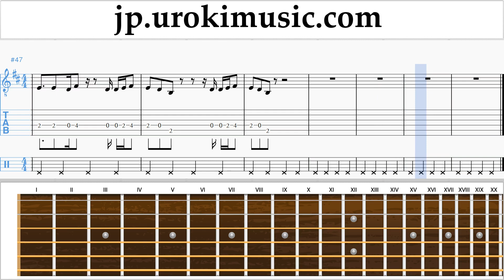ギターレッスン Jonas Blue - Mama 楽譜 パート2 um-i799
ギターレッスン Jonas Blue - Mama 楽譜 パート2 um-i799 コメントを書いて、レッスンをより便利にする方法を教えてください。